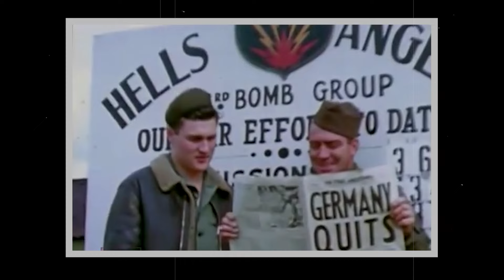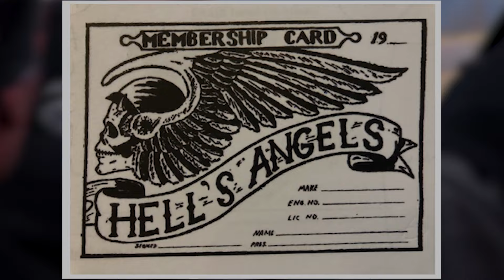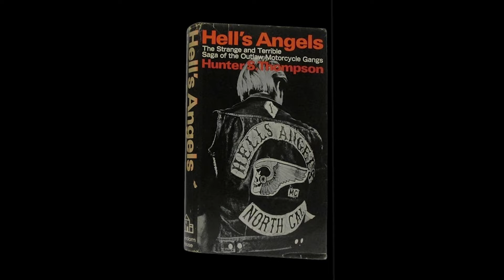Hells Angels History Documentary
Hells Angels, one of the most notorious motorcycle clubs, is explored in this documentary, revealing their origins, impact on motorcycle culture, and the controversies they've faced. The film combines interviews and historical footage to provide a straightforward and engaging look at the club's journey.